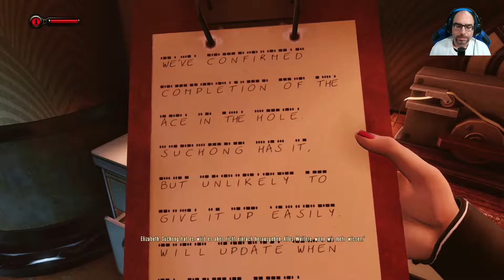Bioshock Infinite Seebestattung 02 deutsch #03 Spanner die beste Kraft überhaupt Let´s Play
Servutz unter dem Meer.
Ich hab schon oft gesagt, "Das ist das beste Plasmid" , aber Spanner ist wirklich für Schleichmissionen das absolut beste.